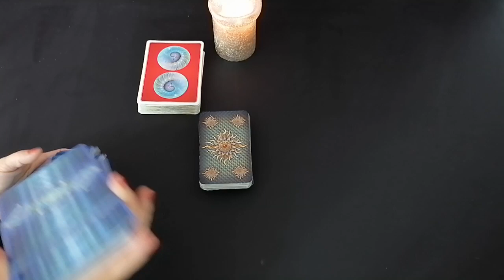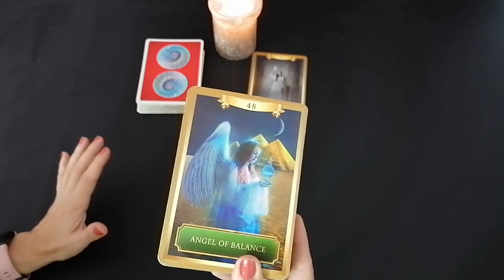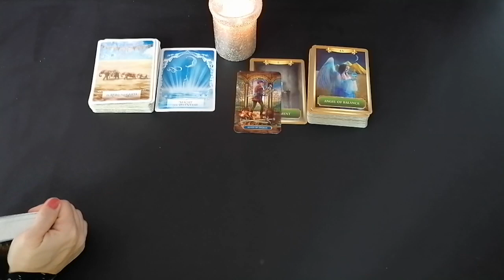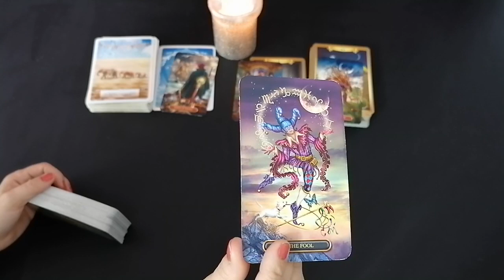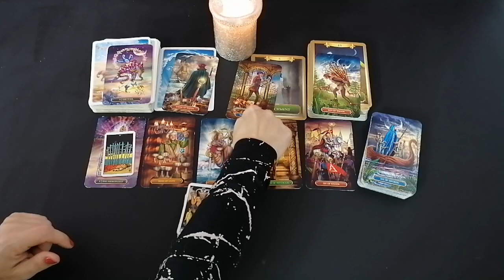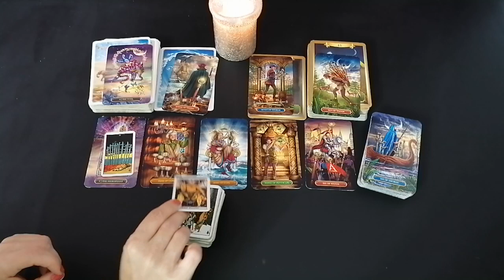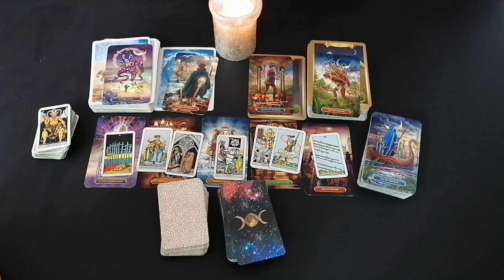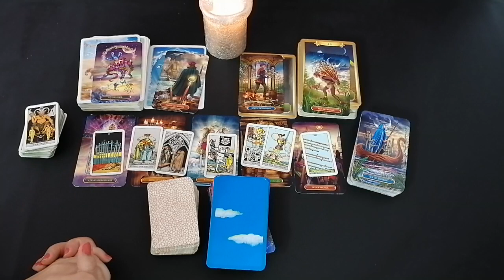LiebesOrakel: WAAGE Mai 2021 LANGWEILE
Eure Cleopatra